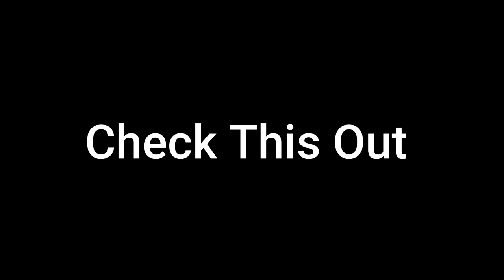NIghtMan TV Show from the 1997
Mark Bonilla really smashed out a hit with the theme song to this show which also won a Leo Award.

There are Massive Black Friday deals happening now at WWBW. Be sure to take advantage of massive holiday discounts from 15% to 50% on select products:

Do you like to watch Amazing movies?

NightMan DVD's

Lisa Simpson Funko Pop

Saxophone Night Light:

Saxophone Mug sax handle